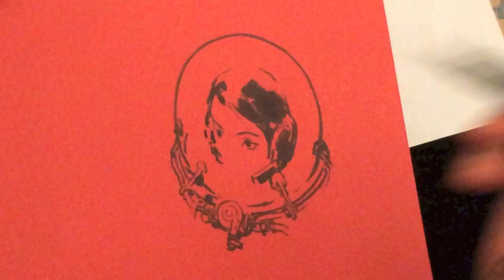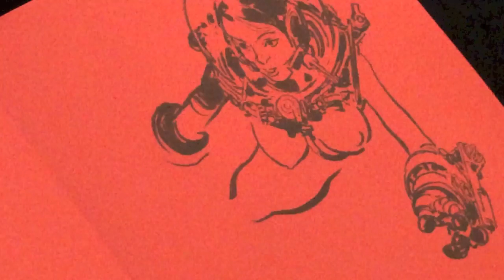Kim Jung Gi - "Sexy Spacewoman"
Kim Jung Gi sketching a "Sexy Spacewoman" at Gallery Nucleus, Alhambra, CA on December 4, 2013.